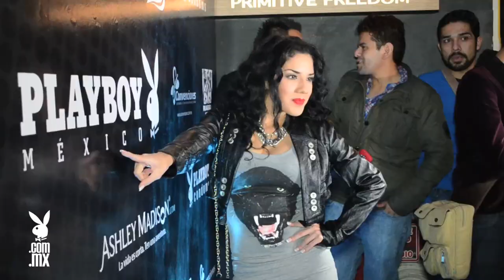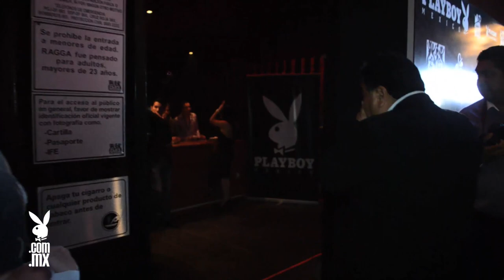Playboy México | Superhero Costume Party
Celebración de once años de exitosa presencia en México, gracias a todos por hacerlo posible. ¡Vamos juntos por más éxitos!

Video por Carlos Carrillo @Sinriens